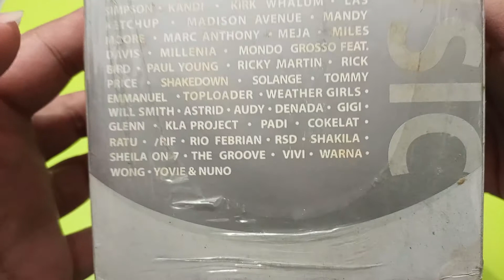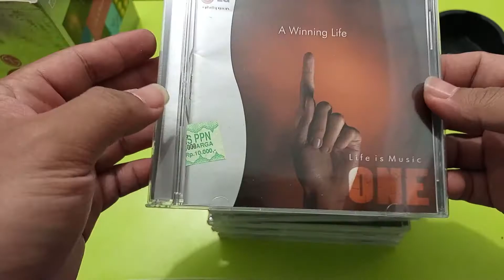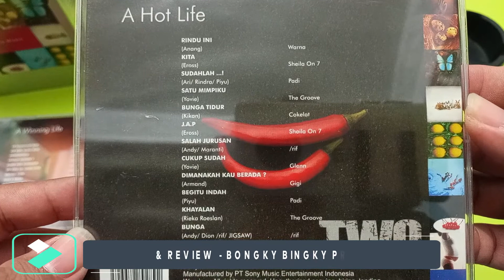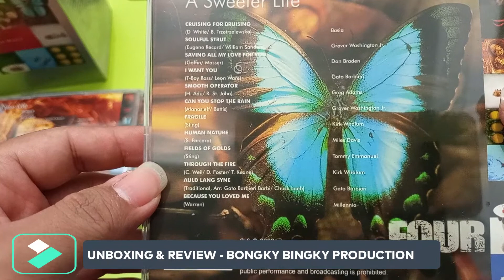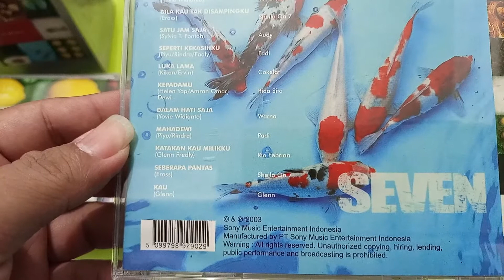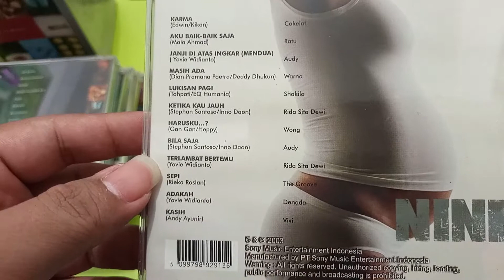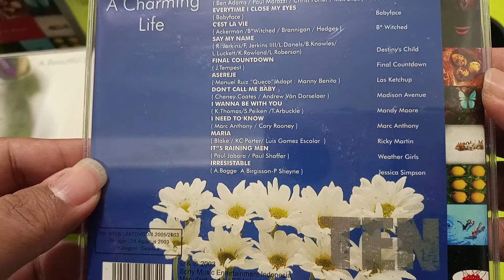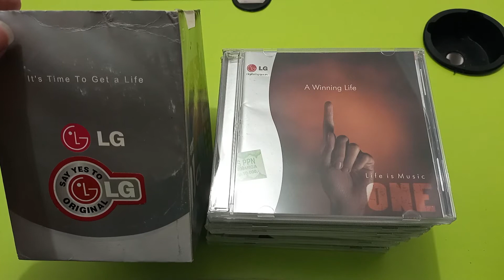BOX SET CD BARAT & INDONESIA ISI 10 CD CUMA Rp.100.000,- |MURAH MERIAH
Boxset kumpulan lagu lagu lawas era tahun 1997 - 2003 Produksi SONY MUSIC,lagu lagu tersebut terdiri dari Mancanegara,Indonesia yang berisi 10 CD.